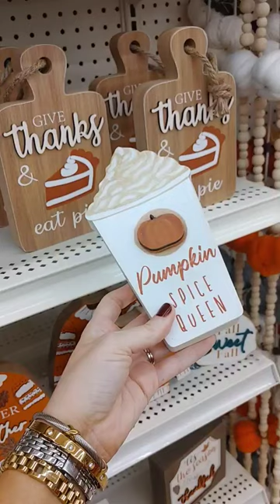NEW🍁 SHOP WITH ME AT MICHAEL'S🍁